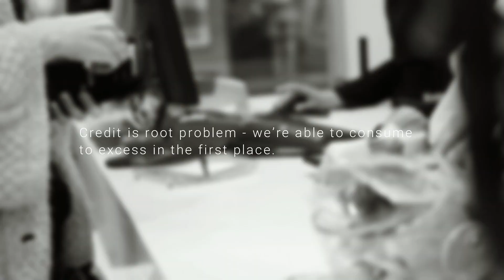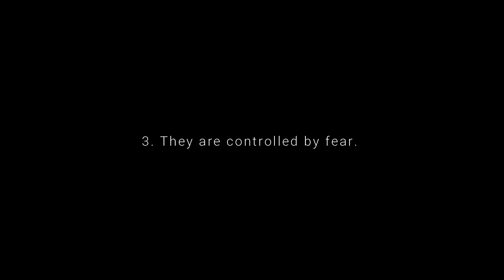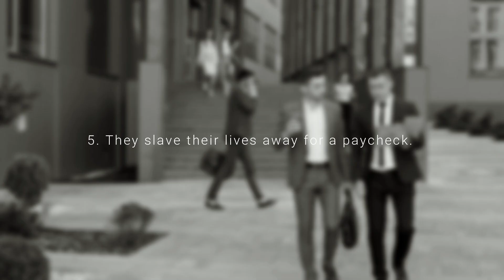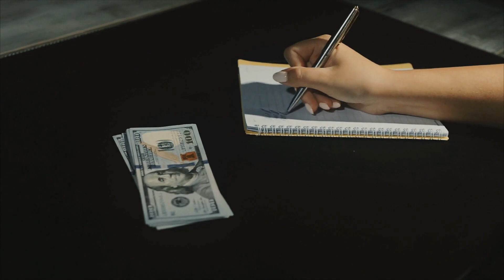7 Brutal Reasons Why Most People Are Broke